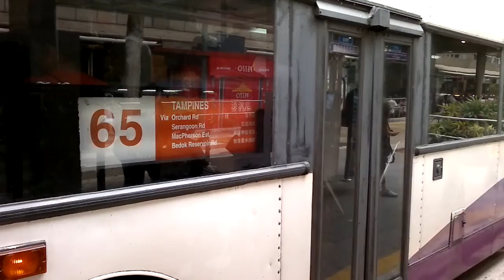Singapore.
On the Orchard road.